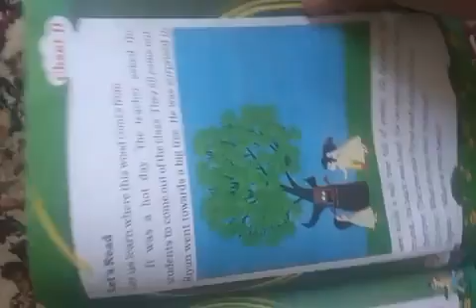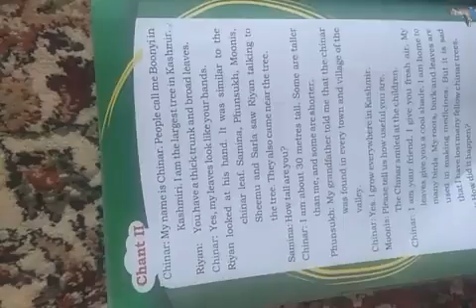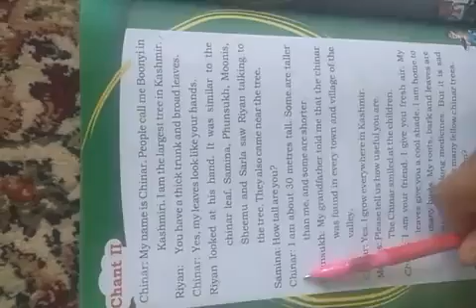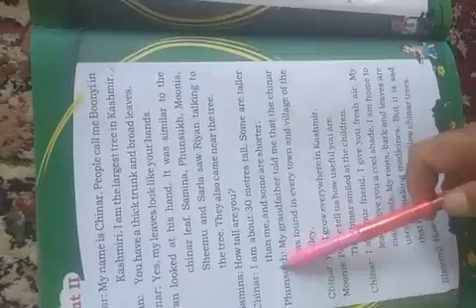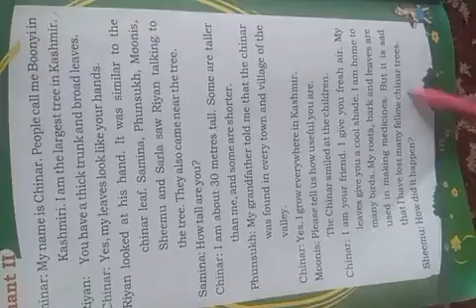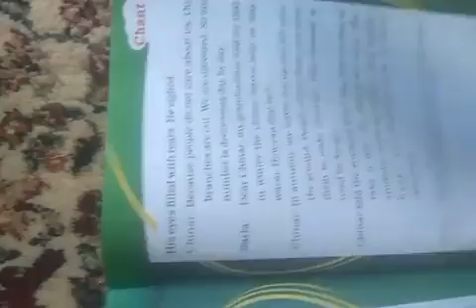Class 2nd English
Class 2nd
English
Topic :- Our Chinar tree (part2)